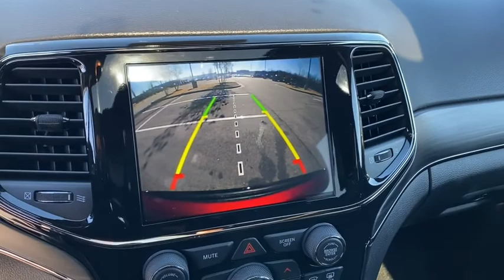2021 Jeep Grand_Cherokee Rogers, Bentonville, Fayetteville, Siloam Springs, AR, Joplin, MO MC866686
Velvet Red Pearlcoat New 2021 Jeep Grand_Cherokee available in Bentonville, Arkansas at McLarty Daniel CDJR. Servicing the Rogers, Fayetteville, Siloam Springs, AR, Joplin, MO area.
2021 Jeep Grand_Cherokee Limited X - Stock#: MC866686 - VIN#: 1C4RJFBG7MC866686

Velvet Red Pearlcoat 2021 Jeep Grand Cherokee Limited X 4WD 8-Speed Automatic 3.6L V6 24V VVT 4WD.brbrRecent Arrival! Price includes for 72712 Zip Delivery: $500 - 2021 MY Military Program 39CMB. Exp. 01/03/2023 $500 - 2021 Returning Lessee 38CMB3 (EP Eligible). Exp. 01/31/2022 $500 - Chrysler Capital 2021 Bonus Cash 20CM5. Exp. 01/31/2022 $500 - National 2021 Retail Bonus Cash 21CMA1. Exp. 01/31/2022 $650 - National 2021 Bonus Cash 21CMA. Exp. 01/31/2022 $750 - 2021 National Retail Consumer Cash 21CM1. Exp. 01/31/2022